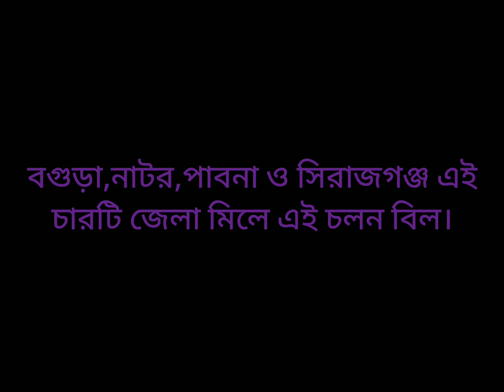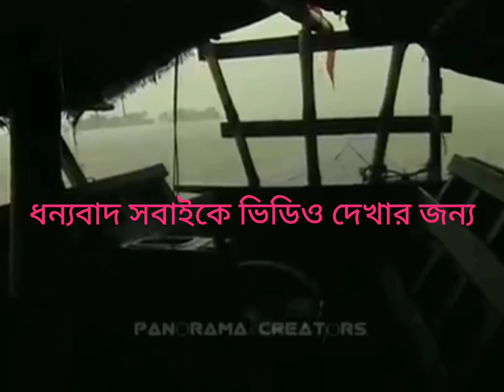বাংলাদেশের সর্ববৃহৎ চলন বিল,যা চারটি জেলা মিলে এই চলন বিল।